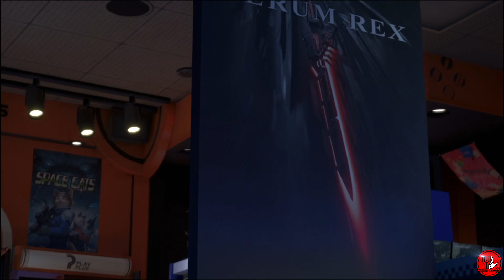YOUNG XEHANORT QUER TRETAR! - Kingdom Hearts III #13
CLANS QUE FAÇO PARTE

- MINHA CONFIGURAÇÃO -

CELULAR
Sansung Galaxy S7 Edge
Chipset: Samsung Exynos 8890
Número de Núcleos do CPU: Octa-core
Velocidade de Processador: 728 MHz - 2.60 GHz
Processador Gráfico (GPU): Mali-T880 MP12
Memória RAM: 4 GB de RAM

PC
Processador: Intel Core i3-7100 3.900 GHz
Memória RAM: 8 Gb DDR4 Patriot Viper Elite
Placa de Vídeo: GeForce GTX 1050 Ti 4 Gb Zotac
Placa-mãe: Gigabyte GA-H110M DDR4